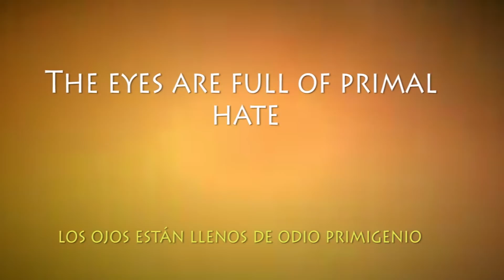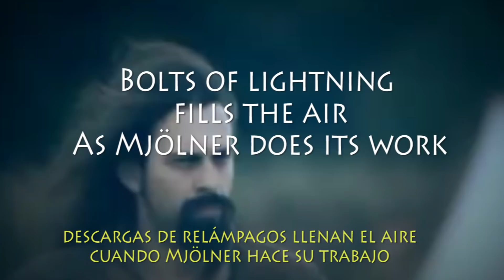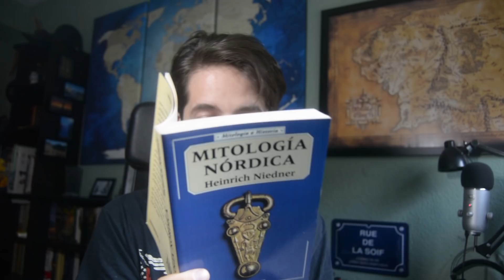Amon Amarth - Twilight Of The Thunder God | Explicación: La muerte de Thor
Mis libros (ficción histórica y humor):
►¡Encarga el libro en ebook o digital en Amazon! ¡No olvides reseñar!